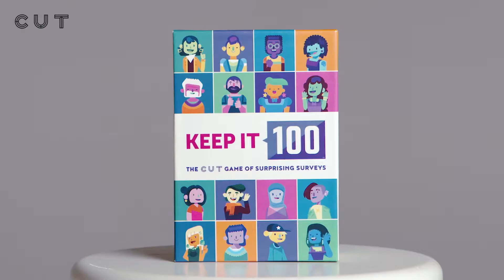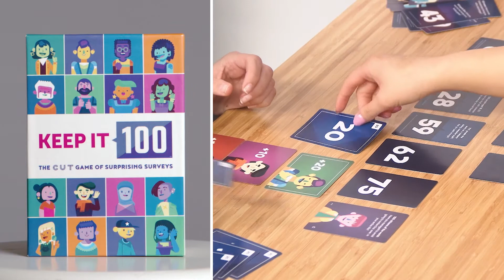Unforgettable Moments from Cut Games